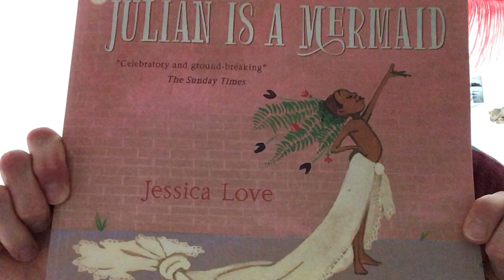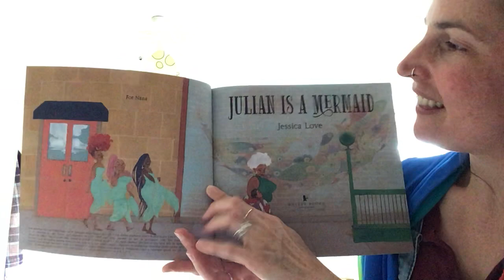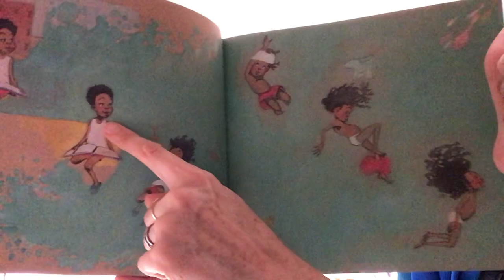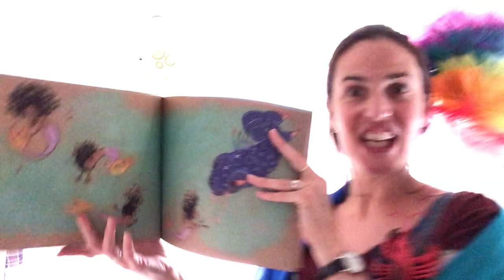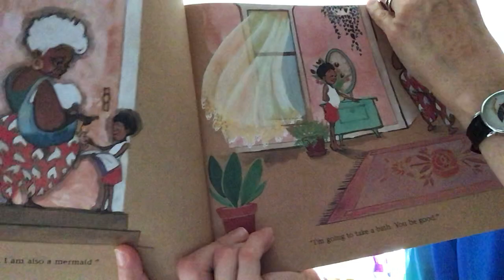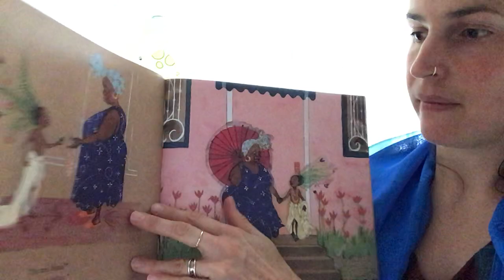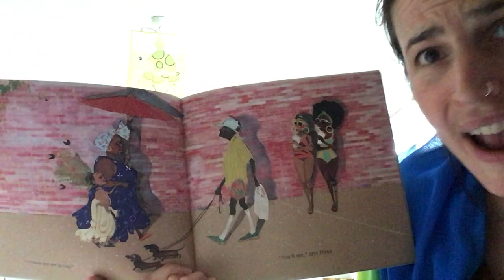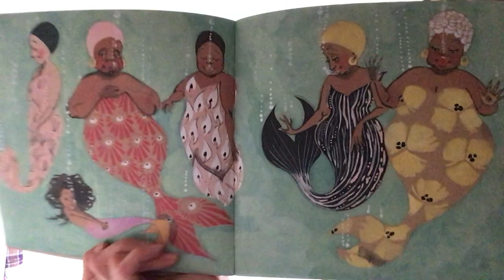Julian is a Mermaid by Jessica Love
Ms. Lake loves dressing up, and so does Julian! Join our underwater parade as we listen to this beautifully illustrated story all about celebrating the beauty of self expression and the dream of truly, freely being who you are.